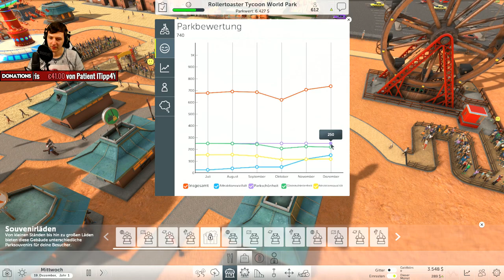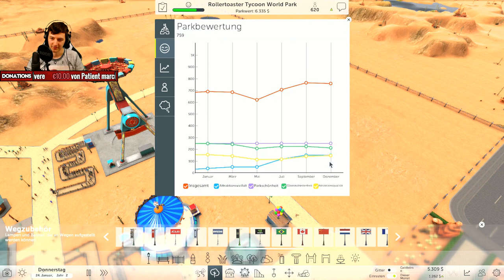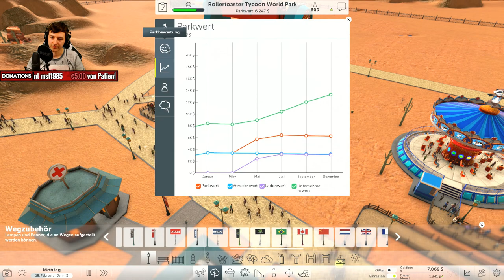Rollercoaster Tycoon World #002 - Ich putz hier nur [Let's Play Gameplay Deutsch German]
Let's Play Rollercoaster Tycoon World Deutsch | Rollercoaster Tycoon World Gameplay German

▼Let's Play Rollercoaster Tycoon World Infos▼
RollerCoaster Tycoon World™ ist der neuste Teil in der legendären RCT-Reihe. Diese hochmoderne Themenparksimulation ist ein Aufbauspiel, das bei Fans beliebte Features sowie unglaubliche, neue Entwicklungen wie atemberaubende 3D-Umgebungen voller spannender Achterbahnmomente, aufregende Attraktionen, begeisterte Besucher, benutzergenerierte Inhalte, ein solides System für soziale Kommunikation und mehr enthält – alles in einer riesigen, unterhaltsamen Packung!

► Let's Play Rollercoaster Tycoon World Deutsch mit Kommentaren von DrProof (2016)
Mehr Informationen zum Spiel:

EIZO FS2735:
EIZO FS2434: